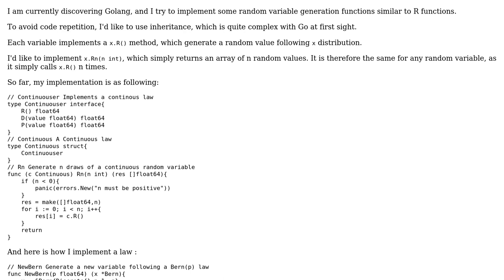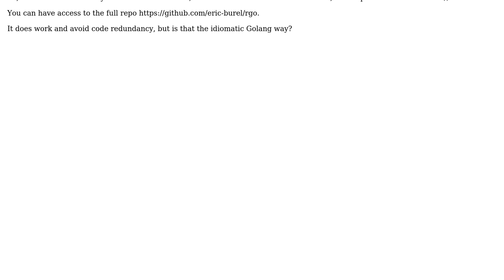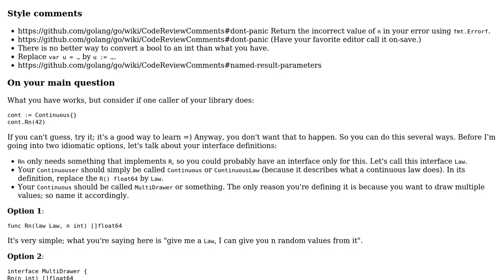Code Review: Random distributions in Go with inheritance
With thanks & praise to God, and with thanks to the many people who have made this project possible! | Content (except music & images) licensed under CC BY-SA | Music | Images & others | With thanks to user Ted user Eric Burel user 200_success and the Stack Exchange Network Trademarks are property of their respective owners. You are responsible for your own actions.